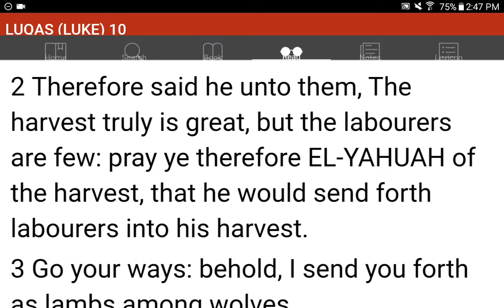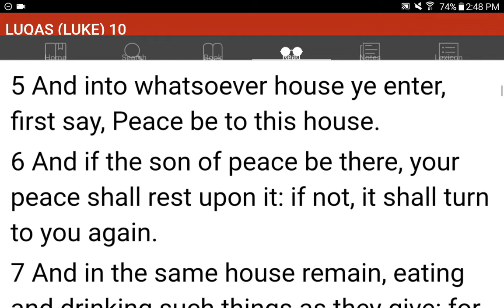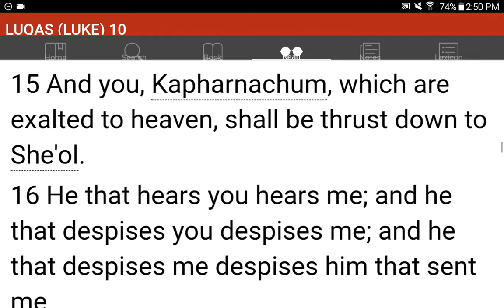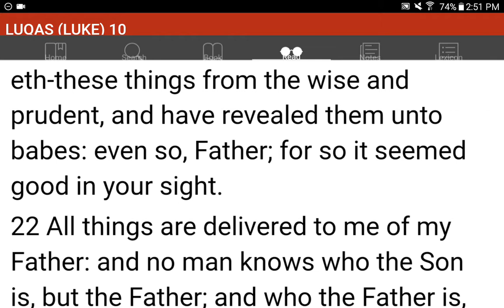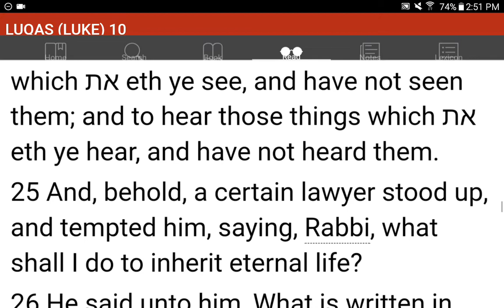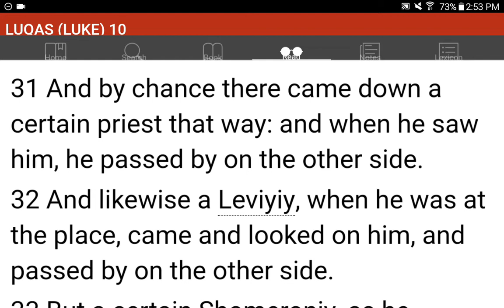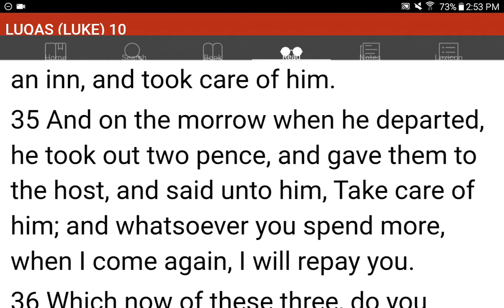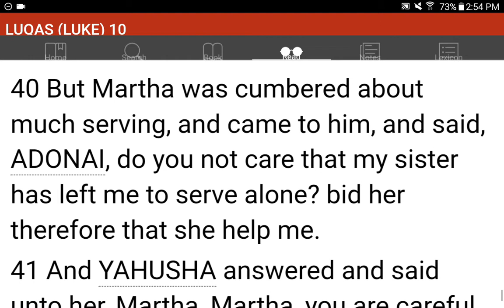💜h?™ "What's the MOST HELPFUL & SIMPLEST WAY that WORKS?"™ GIVE 1P/Month NOW! GCash